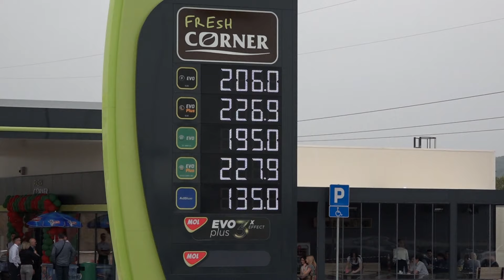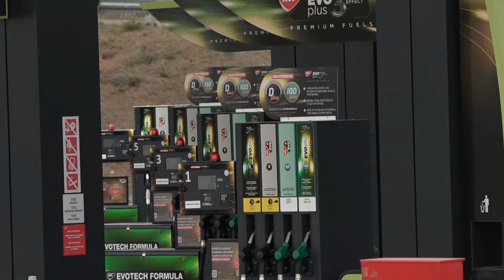Pumpa na auto putu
Auto put Miloš Veliki